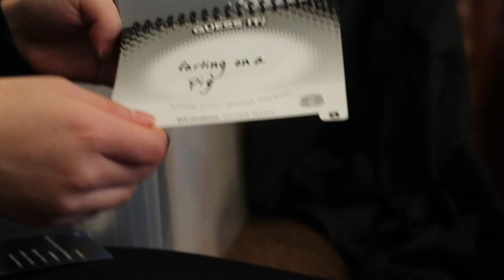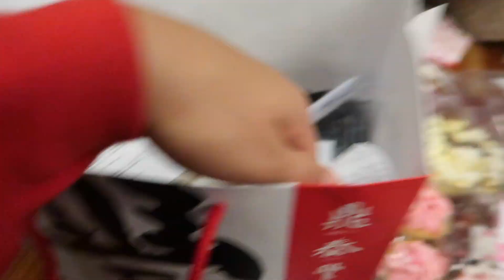revel dance convention/competition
I hope you guys enjoy today's vlog! I'm sorry there is not a ton of footage so I added some snapchat videos for a bit more content! Love ya!